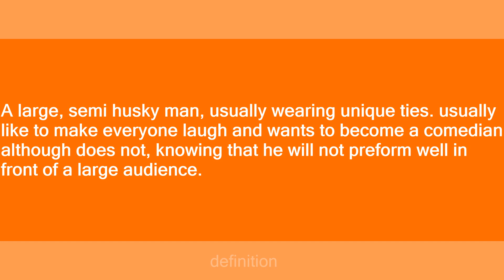Mr. Mullady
Slang flashcards: